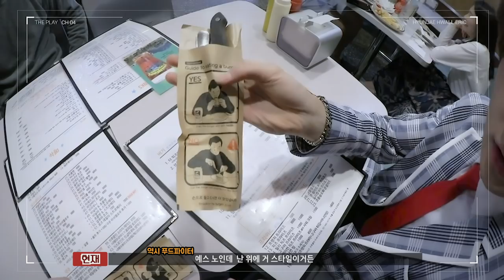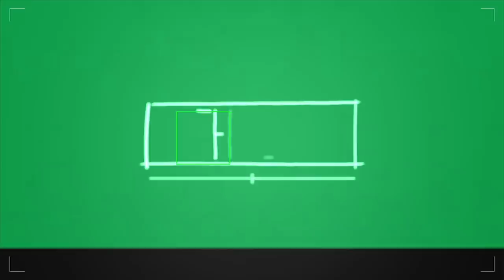[덥:플레이(THE PLAY)] 가을소풍편(autumn picnic SP) EP. 4 - 현재&활&에릭(HYUNJAE&HWALL&ERIC)